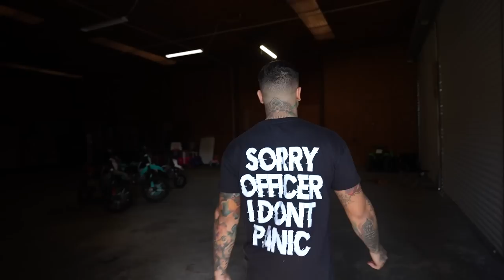BRAAP VLOGS INSANE COMPOUND! *Full Tour*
Today we toured @BRAAPVLOGS1 insane compound!

Video created and owned by: Christian Lee